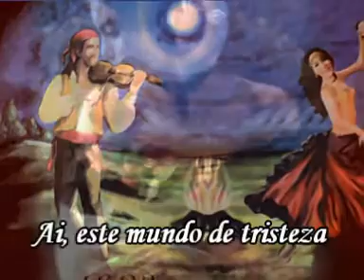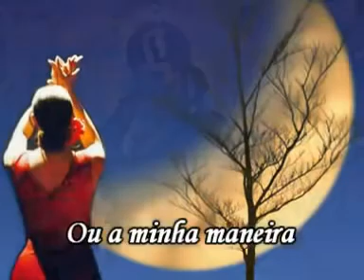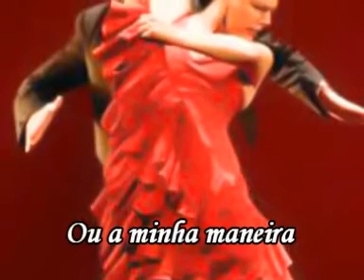música para dança cigana 8 - gypsy music - A mi manera ( tradução) Cinthya Hayka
My Way é uma música belissima cantada por diversos artistas
Essa é  versão da Banda Gypsy Kings e se chama .. A MI MANERA
Com a tradução em português